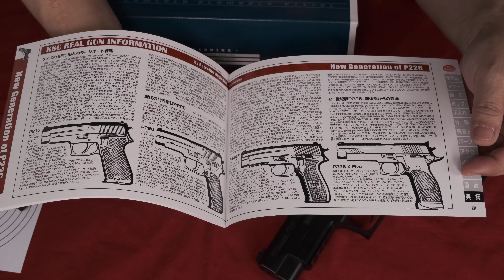P226R HW System7 ガスブローバック KSC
・「外出自粛を楽しんでやる！」連投続行中！
・旧型とはかなり違っているようです。ご参考⇒
　撮影前の調査不足でした。